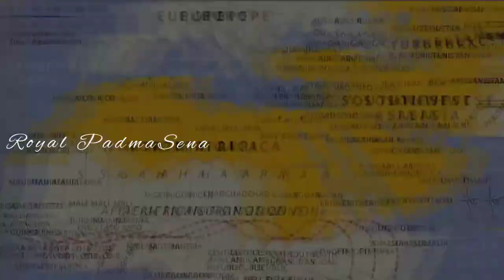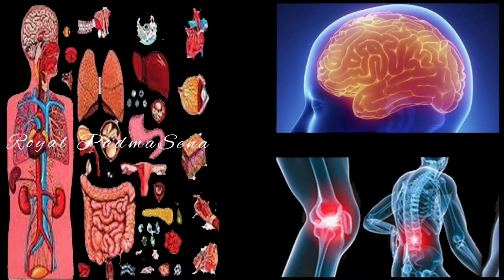Black cumin | கருஞ்சீரகம் | பயன்கள்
மருத்துவக் குணங்கள் நிறைந்த கருஞ்சீரகத்தின் விதையில் உள்ள `தைமோகுயினன்' (Thymoquinone) என்ற வேதிப்பொருள் வேறு எந்தத் தாவரத்திலும் இல்லை. இது, நோய் எதிர்ப்பு சக்தியை தரக்கூடியது. இதில் உடலுக்கு நன்மை செய்யும் கொழுப்பு இருப்பதால், கெட்ட கொழுப்புக் குறைய உதவும். மேலும், அமினோ அமிலங்கள்,  வைட்டமின்கள், கால்சியம், இரும்புச்சத்து போன்றவையும் இதில் உள்ளன.
சக்திவாய்ந்த ஆன்டிஆக்ஸிடென்ட் ஆகச் செயல்படும் கருஞ்சீரகம், வீக்கம் தணிக்க உதவும். ஆஸ்துமா, சுவாசப் பிரச்னைகள் நெருங்காமல் உடலுக்கு எதிர்ப்பு சக்தியைத் தரும். இதயநோய், புற்றுநோய் போன்றவற்றைக் குணப்படுத்தும் அளவுக்கு சக்தி வாய்ந்ததாக கருஞ்சீரகம் கருதப்படுகிறது. இது எலும்பு மஜ்ஜை உற்பத்தியைச் சீராக்கி, புற்றுநோய்க் கட்டிகள் ஏற்படாதபடி பாதுகாக்கும். குறிப்பாக, கணையப் புற்றுநோயைக் கட்டுப்படுத்துவதில் பெரும் பங்கு வகிக்கிறது.

மிகச் சாதாரணமாகப் பலரையும் பாடாகப்படுத்தி வரும் மூக்கடைப்புக்கு இது நல்ல மருந்து. ஒரு டீஸ்பூன் கருஞ்சீரகப் பொடியை 50 மி.லி தேங்காய் எண்ணெய் சேர்த்து சூடாக்கி, அதில் இரண்டு சொட்டு மூக்கில்விட்டால் மூக்கடைப்பு விலகும். ஒரு டீஸ்பூன் கருஞ்சீரகப் பொடியை வெந்நீர், தேன் கலந்து பருகினால் சிறுநீரகக் கற்களும் பித்தப்பைக் கற்களும் கரையும். இதை காலை, மாலை இரண்டுவேளையும் சாப்பிட்டு வரவேண்டியது அவசியம்.
பித்தப்பைக் கல் கரைக்கும், மாதவிடாய்க் கோளாறு நீக்கும்... கருஞ்சீரகம்!